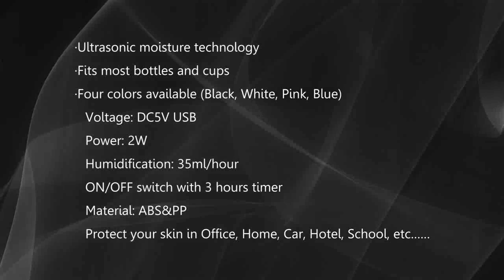ATM078 081 Cowboy cap USB humidifier | air purifier that removes dust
ATM078 081 Cowboy cap USB humidifier